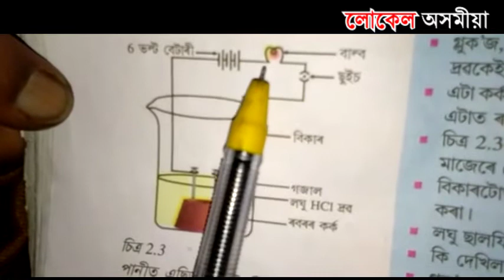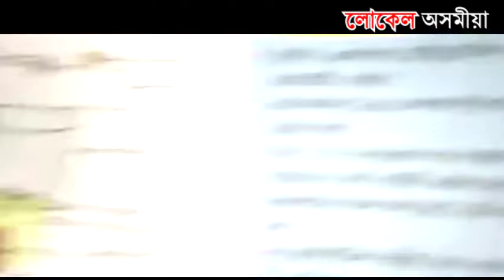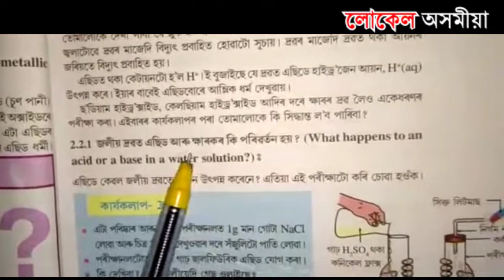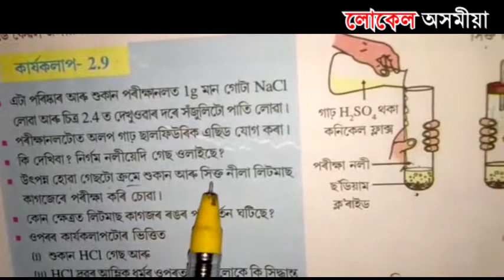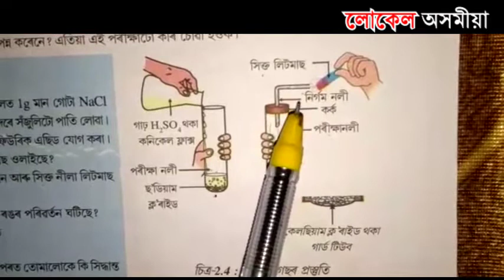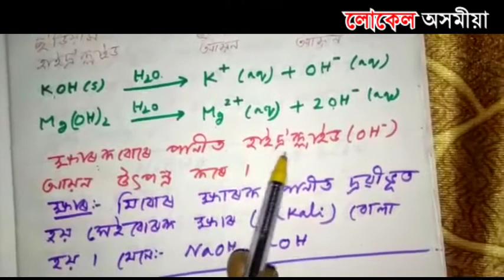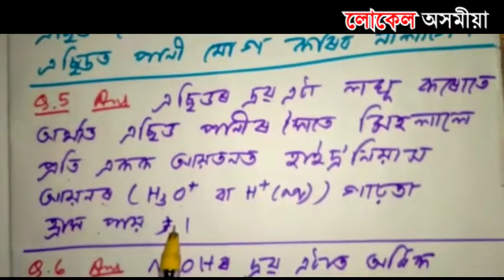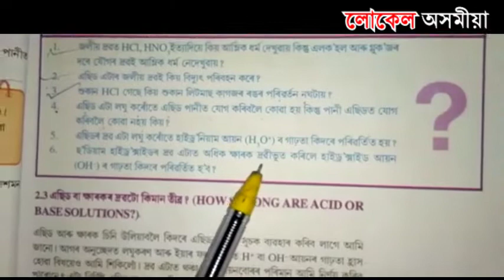দশম শ্ৰেনীৰ সকলো এচিড আৰু ক্ষাৰকৰ সাৰ্বজনীন গুণৰ পাঠদান || Local Axomiya Teaching Video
Camera - Hengul Pathak
Editing - Nil Nayan